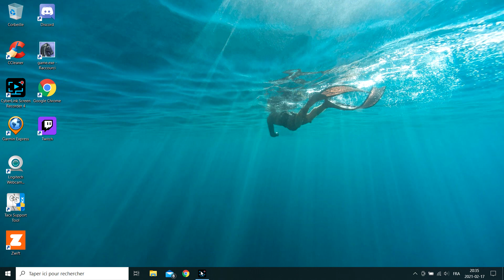chasse avec les C B